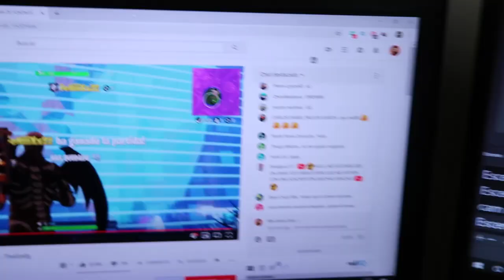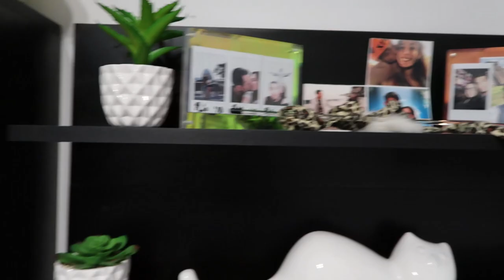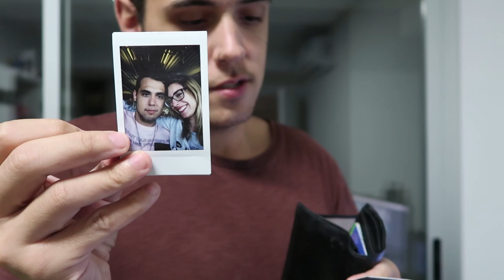LYNA Y YO INTENTAMOS PASEAR A NUESTRA BEBÉ A LAS 12:00 DE LA NOCHE **SALE MAL**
Parodia de auxilio me desmayo callese viejo lesbiano

AUXILIO ME DESMAYO

AUXILIO ME DESMAYO